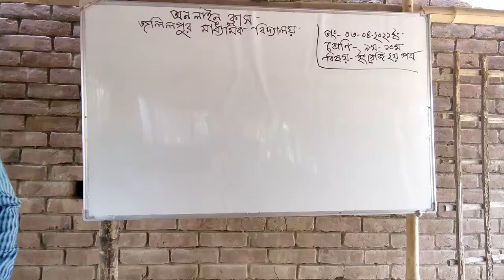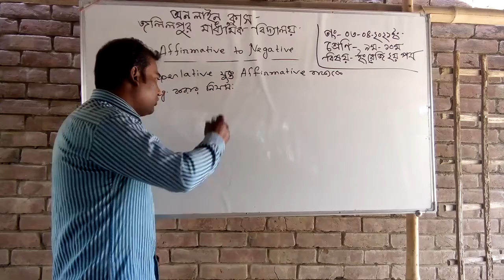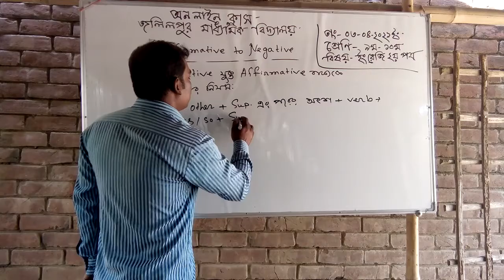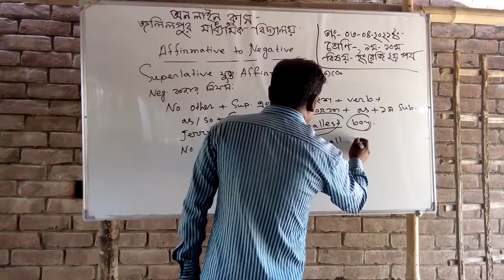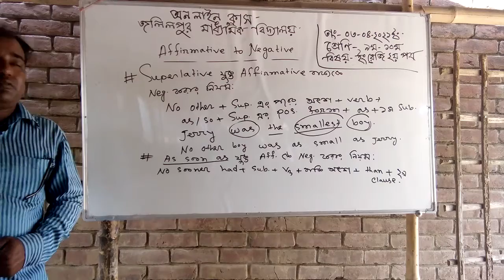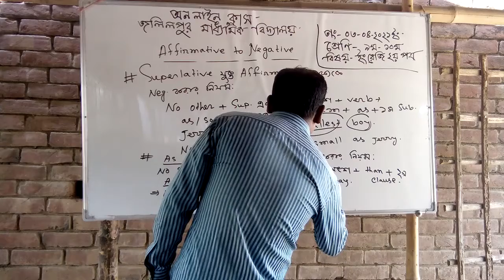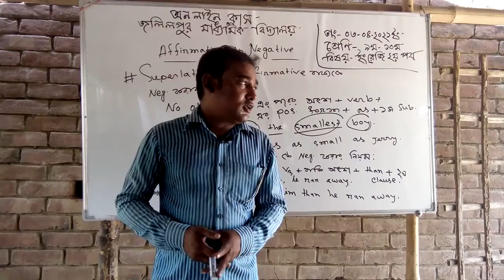April 3, 2021